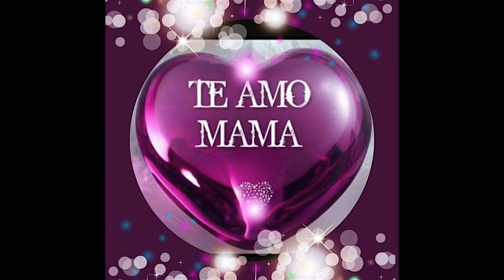Familia De Benedetto 2016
Skyland Drive, Front Royal Virginia!